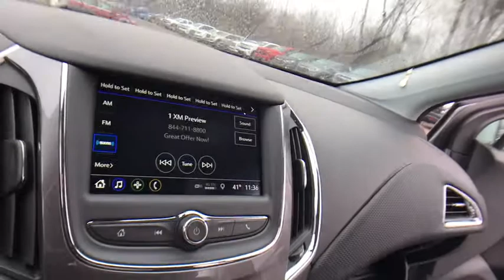2019 Chevrolet Cruze Lake Orion, Rochester, Oxford, Auburn Hills, Clarkston, MI 403819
Silver Ice Metallic N 2019 Chevrolet Cruze available in Lake Orion, Michigan at Wally Edgar Chevrolet. Servicing the Rochester, Oxford, Auburn Hills, Clarkston, MI area.

$4,553 off MSRP! Cruze LT, 4D Hatchback, Convenience Package, Driver 8-Way Power Seat Adjuster, Driver Confidence Package, Heated Driver & Front Passenger Seats, Heated Power-Adjustable Outside Mirrors, Keyless Open, Keyless Start, Preferred Equipment Group 1SD, Rear Cross Traffic Alert, Rear Park Assist, Side Blind Zone Alert w/Lane Change Alert.brbrFWD 1.4L 4-Cylinder Turbo DOHC CVVT 6-Speed Automatic 28/38 City/Highway MPGbrbrbr***GM vehicles will reflect Employee Pricing less current factory incentives. Special offers and incentives may apply based on eligibility. Pictures may not reflect actual vehicle. Posted miles may vary. Some options listed may be inaccurate due to VIN decoders. Some vehicles may have added accessories. See Dealer for details.*** Price includes: $1,500 - General Motors Consumer Cash Program. Exp. 01/02/2019, $1,500 - GM Lease Loyalty Towards Purchase Private Offer. Exp. 01/02/2019